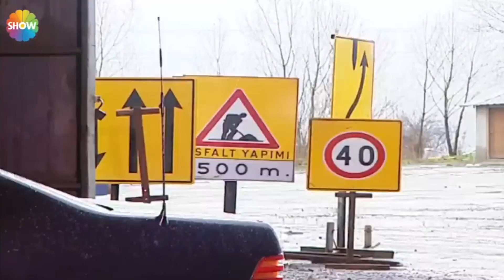2022 En Çok İzlenenler #9 | Cennet Mahallesi